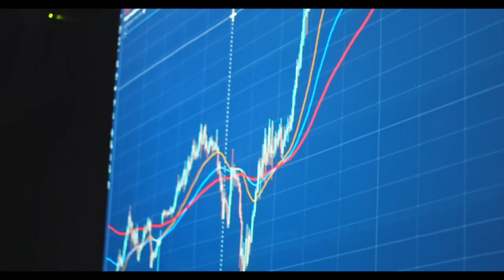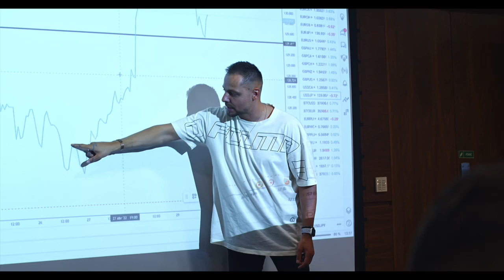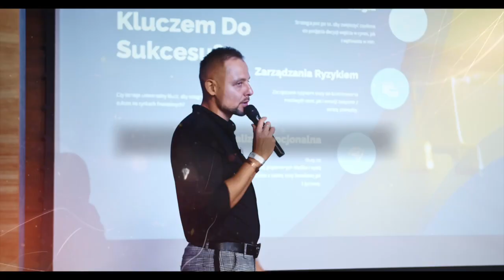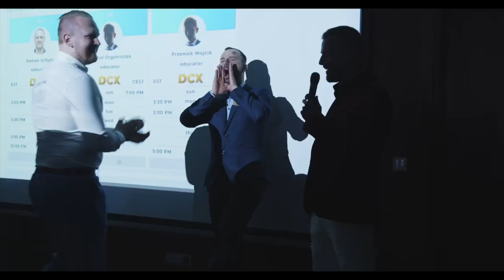Od Amatora do Tradera #5 - wywiad z Patrycją Mokrzycką z Take Profit Crypto Crew. Konto Fundowane 💰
Patrycja po 3 miesiącach bycia w Akademii w Take Profit Crypto Crew chciała zrezygnować, bo miała kryzys i nic jej nie wychodziło... 🤷‍♂️

Jak sama mi napisała: "Dołączając do Akademii byłam w ciężkiej depresji. Do tego fobia społeczna. Przez chorobę nie mogłam pracować, więc pomyślałam, że zarabianie on-line będzie dla mnie najlepszym wyjściem. Dzięki Akademii i Take Profit odnalazłam swój sposób na życie, a mój stan psychiczny bardzo się poprawił. Jestem wdzięczna za to, że mogę być w tym miejscu i z tymi ludźmi :)".

Dziś cieszy się posiadaniem konta fundowanego... 😏

Czym jest konto fundowane?Jak zdała egzamin? Sprawdź sam/a! 🥳

3:00 - Dwa słowa o sobie
3:50 - Od kiedy w Akademii?
4:08 - Czy miałaś styczność z krypto/inwestycjami/tradingiem czy zupełnie nowa osoba bez bladego pojęcia?
4:45 - Ile czasu zastanawiałaś się zanim dołączyłaś?
5:13 - jak wyglądały początki?
9:10 - Jak wygląda Twój trading teraz? Jaka strategia?
9:20 - Niespodziewany gość 🥰
11:10 - Konto fundowane - czym jest?
12:22 - Kiedy zdałaś egzamin?
13:30 - Jak się czułaś po zdanym egzaminie?
15:20 - Rada dla początkujących?